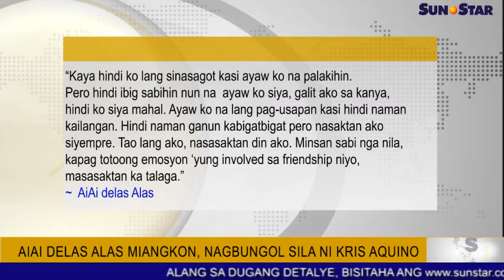Aiai miangkon, nagbungol sila ni Kris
Aiai delas Alas miangkon, nagbungol sila ni Kris Aquino.